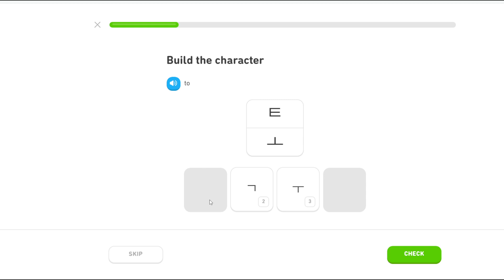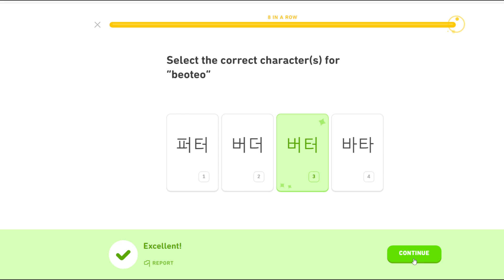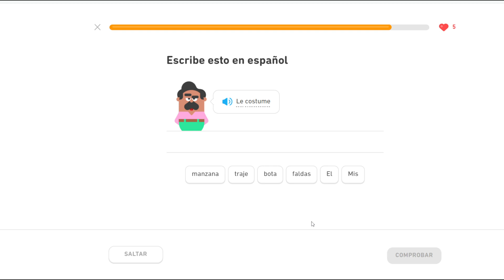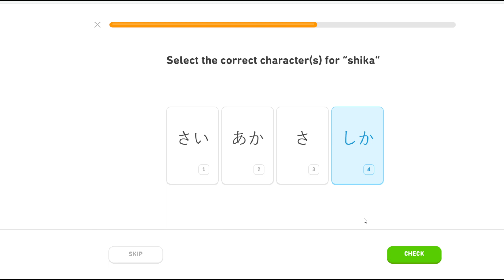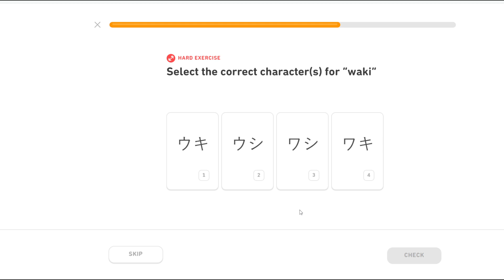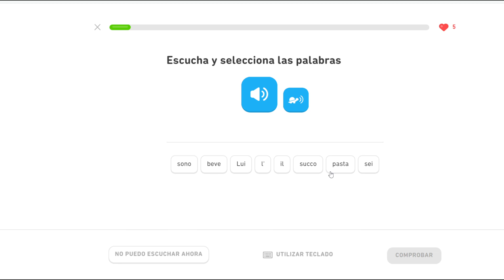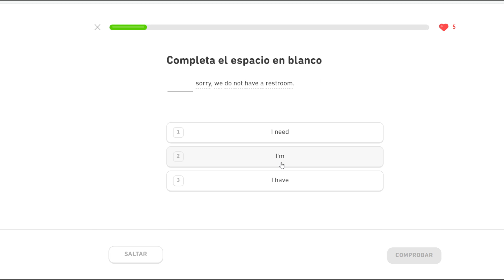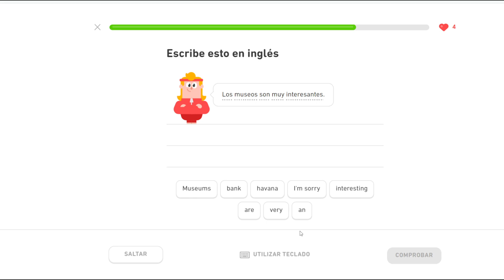2396 Días de Racha - Duolingo - Coreano, Francés, Japonés, Italiano e Inglés